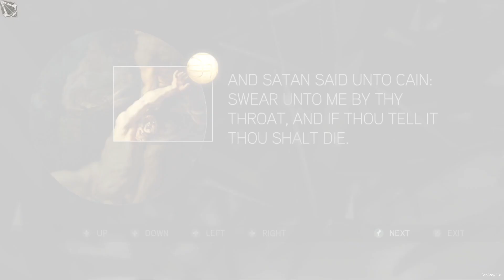Assassin's Creed 2: #11 Practice What You Preach | 4th & 5th Glyph in Florence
A Let's Play of Assassin's Creed II, i will show you all the game play, all the scene, this is a commentary playthrough. I will show you all that are can be show in Assassins Creed 2, from the desmond stage to the anima stage.

This game is available in PS3, XBOX 360, Windows and OS X.

This is the 2nd Assassins Creed Game, Ezio will be your Hero in Renaissance Time in Italy. The story continue from the 1st Assassins Creed where Desmond Miles is rescued by Lucy Stillman and taken to a remote safe house, where he meets her team, consisting of historian and analyst Shaun Hastings and technician Rebecca Crane.

Rebecca Crane has her own Animus, she called Rebecca Crane 2.0 or "Baby", here Desmond was once again must learn from his ancestor, Ezio Auditore da Firenze.

Ezio Auditore become an Assassin after his family betrayed and his father was frame and punish for a crime that he didn't do.

This is a commentary walkthrough / commentary let's play so i will talk about clue and stuff, i will skip most boring part like opening view point and treasure, but i do show codec and glyph location. I also will show all story CutScene.

This video will show you:
- Mission : A Change of Plans
- You bring your Codec to Florence and giving it to Leonardo Da Vinci
- Mission : Practice What You Preach
- Leonardo decrypt the Codec Pages and translate it into Assassination Techniques
- Ezio Auditore then train that skill and getting Air Assassination skill, Ledge assassination skill, Hiding assassination skill and Double Hidden Blade skill
- Ezio Auditore ask Leonardo Da Vinci to find some one, and Leonardo refer him to La Volpe ( The Fox )
- How to find Florence 4th Glyph in Mercato Vecchio and it's puzzle solution
- How to find Florence 5th Glyph in San Lorenze and it's puzzle solution
- Race Mission : San Marco Scuttle - Ezio Finished this Mission